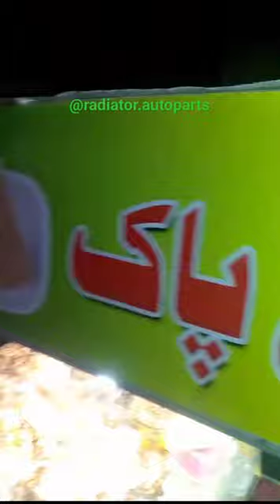business viral shorts vlogs radiator shujasyed ahlekarachi